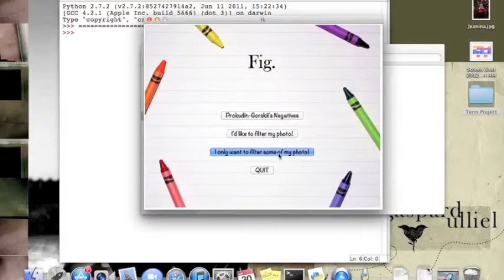Fig.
15-112 Term Project written in Python.

Image Manipulation Tool.